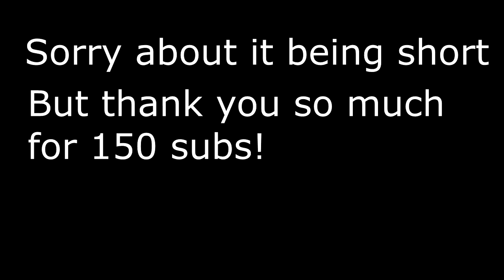150 Subscribers! Thank you (New Mixtape announced)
Sorry about sounding stuffed up xD I was sick when filming this. But thank you so much for helping me reach this milestone for real. This is a true accomplishment. Love you all.